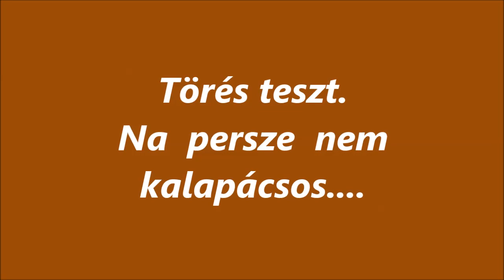R.K.V.t.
Az én kerti vasutam.  Egy harangütő szilárdsági ellenőrzése .